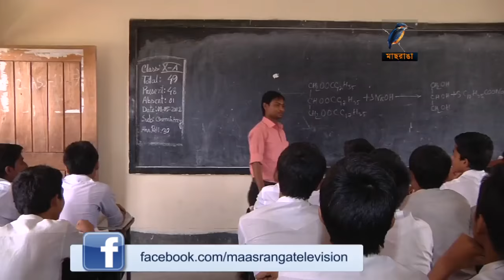GPA-5 Maasranga TV News 29 May 2016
পাবলিক পরীক্ষার অপর নাম এখন জিপিএ-৫। ছলে বলে কৌশলে পঞ্চ গ্রেডিং পয়েন্ট অর্জনটাই এখন অভিভাবক, শিক্ষক, শিক্ষা আধিকারিক ও শিক্ষার্থীদের একমাত্র তপস্যা। ফলে পাবলিক পরীক্ষায় বছর বছর বাড়ছে জিপিএ পাঁচ পাওয়া শিক্ষার্থীর সংখ্যা। তবে এতে শিক্ষার মান বাড়ছে না মোটেও। জিপিএ-৫ শিক্ষার্থীদের অনেকেই জানে না জিপিএ মানে কি! বাংলাদেশ সর্ম্পকেও তাদের ধারণা কম। মুখস্থবিদ্যা নির্ভর পড়াশোনা এবং শুধুমাত্র ভাল ফলাফলমুখী শিক্ষাব্যবস্থার কারণেই শিক্ষার্থীদের এ অবস্থা বলে মনে করছেন শিক্ষাবিদরা।
এই নিয়ে গেল ২৯ মে ২০১৬ তারিখে মাছরাঙা টেলিভিশনে একটি অনুসন্ধানী প্রতিবেদন দেখানো হয়। আনোয়ার হোসেনের ঐ প্রতিবেদনে ১৩ জন জিপিএ-৫ পাওয়া শিক্ষার্থীকে জাতীয় দিবস, আন্তর্জাতিক মাতৃভাষা দিবস, রাষ্ট্রপতির নাম, রাজধানীর নাম, গণিতের জনকের নাম ইত্যাদি জাতীয় ও আন্তর্জাতিক বিষয়ে খুব সাধারণ মাপের কয়েকটি প্রশ্ন করা হলে কোনো শিক্ষার্থীই যথার্থ উত্তর করতে পারেনি। এই সংবাদ থেকে উঠে আসে আমরা জিপিএ-৫ এর নামে আসলে কেমন প্রজন্ম তৈরি করছি।